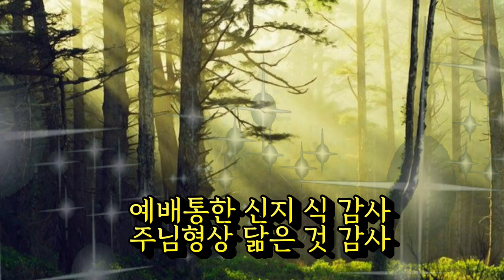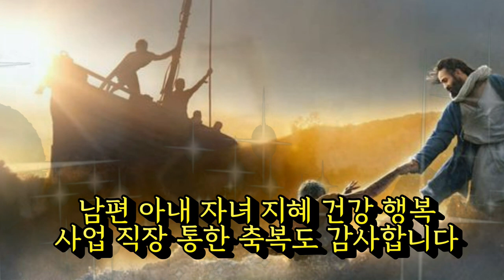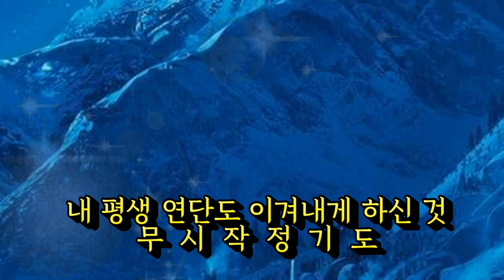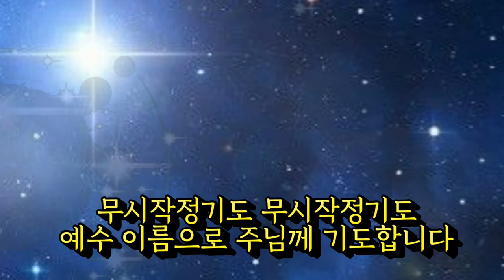001. 무시작정기도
무시작정기도
예배통한신지식 감사
주님형상닮은것 감사
주님처럼 이웃을 사랑하게 하시는
무시작정기도
말씀능력주신것 감사
깊은교제이루심 감사
나의인격변화로 주바라보게 하신
무시작정기도
나라지켜주고 평화오게하여
내가기도하는 모든것 축복입니다.
남편아내자녀 지혜건강행복
사업직장통한 축복도 감사합니다

나의상처와아픔고통
병마씻어주심도 감사
내평생연단도 이겨내게하신것
무시작정기도
영권인권능력 권세주심감사
내가기도하는모든것 축복입니다
나로서서걷고 내가원한것과
내가구하는것 주시길 간구합니다

무시작정기도 무시작정기도
예수이름으로 기도합니다
아침점심저녁 주님께 기도합니다
오늘도내일도언제나 기도합니다.